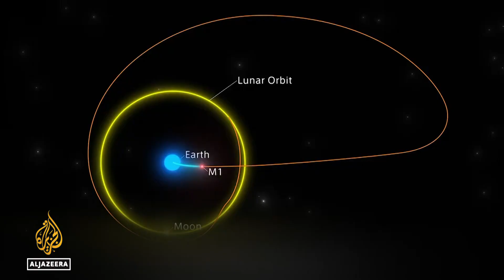‘Hard landing’: Japanese company’s bid for moon landing fails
Japanese company iSpace says its uncrewed spacecraft probably crashed in an attempt to touch down on the moon surface.
Communication with the craft was lost just at the moment of the planned landing, and engineers have not been able to re-establish contact.

Al Jazeera’s Fintan Monaghan has more.